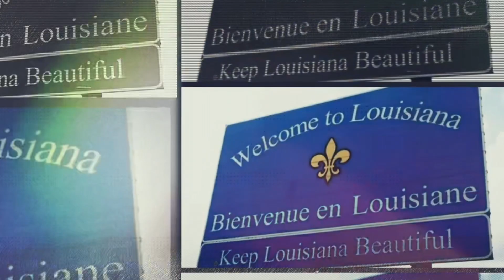COMPARING LPT REALTY VS EXP REALTY!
What’s up everyone ! Due to the feedback I received on my previous video, I wanted to make a video explaining the differences between LPT Realty and EXP Realty. There is pros to both brokerages but I just think LPT is a complete separator for a majority of reasons, in which are explained in this video.

If you want to learn more about LPT Realty and see how it compares to your brokerage, don’t hesitate to reach out and let me know !